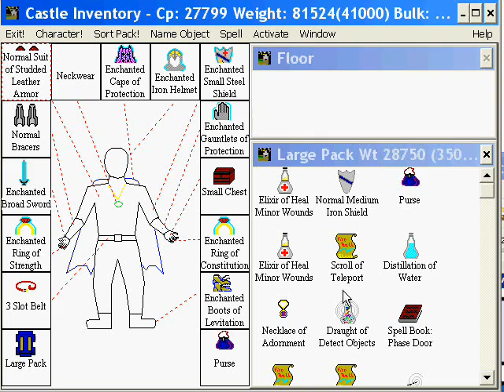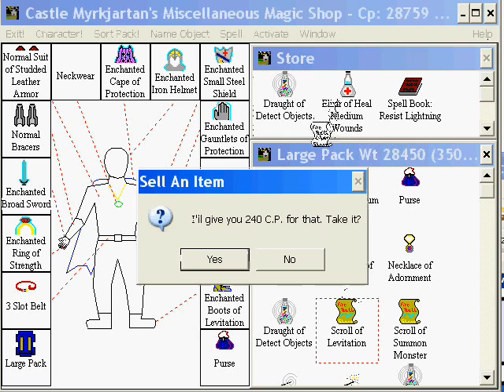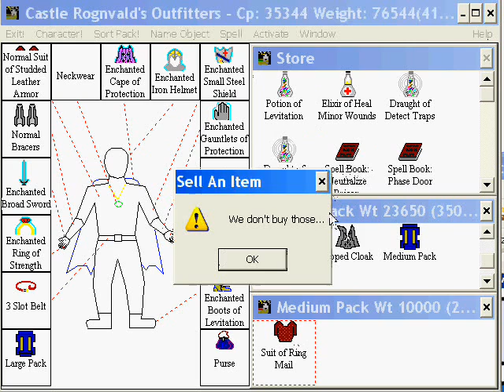Let's Play Castle of the Winds 1 Part 029-It's HOT!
I recognize that 88 degrees F (31 degrees C) is not that hot, but that's with a load of fans running and it being the middle of the night.